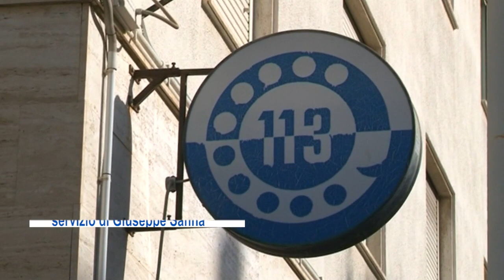Omicidio a Monserrato. Ucciso un imprenditore edile. Fermato il presunto autore del delitto 28 12 21